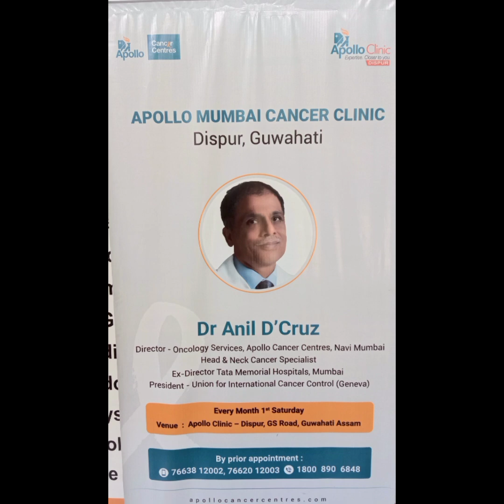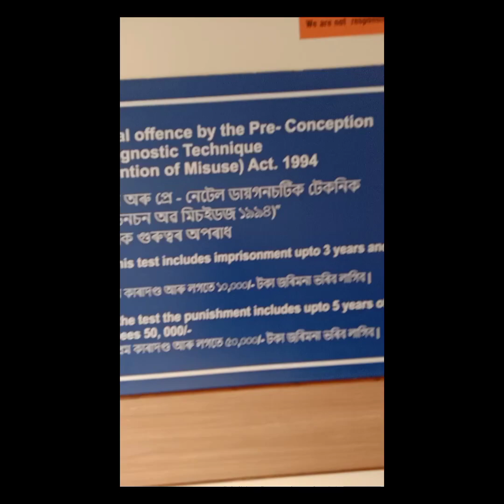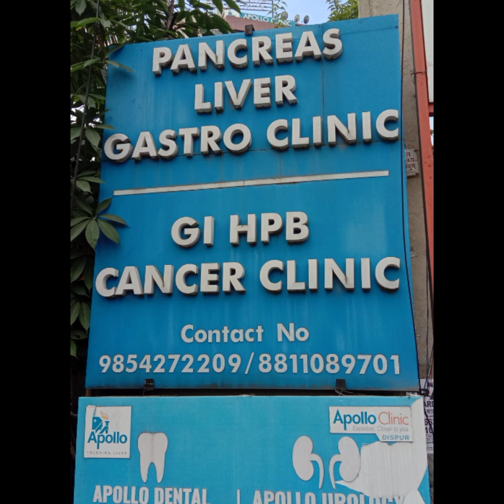well speaking Nagamese Doctor in Guwahati at apollo Clinic.